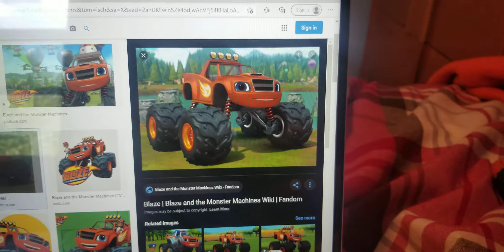Wazzup With Blaze & The Monster Machines